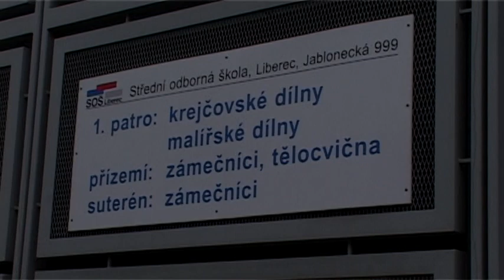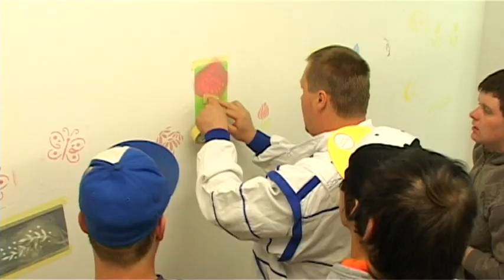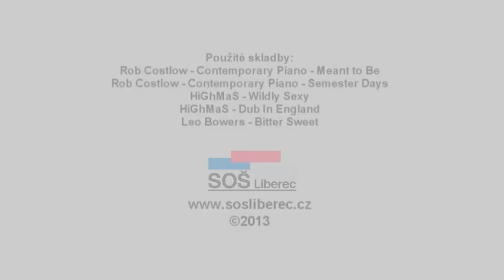Kulový blesk 2013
2. ročník akce Kulový blesk - jde o kolečko žáků 2. ročníků mezi činnostmi v jednotlivých oborech vyučovaných na naší škole. Akce se uskutečnila 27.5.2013.